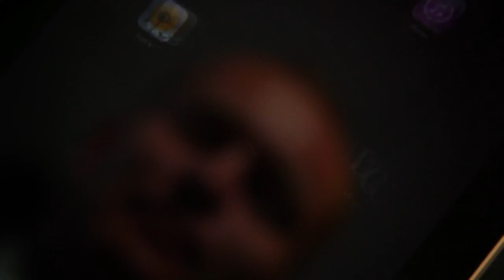LC iPad App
Dutch newspaper Leeuwarder Courant covering the whole of Friesland is about to launch an iPad app. Available in the iTunes Store soon.